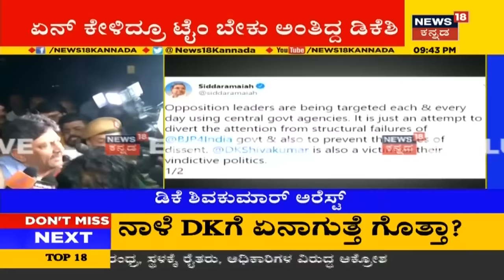Unhappy With DK Shivakumar's Arrest: CM Yediyurappa First Reaction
CMYeddyurappa DKShivakumar News18Kannada | ಕಾಂಗ್ರೆಸ್​ ನಾಯಕ ಡಿ.ಕೆ.ಶಿವಕುಮಾರ್ ಅವರನ್ನು ಜಾರಿ ನಿರ್ದೇಶನಾಲಯದ ಅಧಿಕಾರಿಗಳು ಬಂಧಿಸಿರುವುದು ನಮಗೆ ಸಂತೋಷವಾಗಿಲ್ಲ. ಅವರು ಅದರಿಂದ ಹೊರಗಡೆ ಬರಲಿ ಎಂದು ಪ್ರಾರ್ಥನೆ ಮಾಡಿದವನು ನಾನು ಎಂದು ಮುಖ್ಯಮಂತ್ರಿ ಬಿ.ಎಸ್.ಯಡಿಯೂರಪ್ಪ ಬೇಸರ ವ್ಯಕ್ತಪಡಿಸಿದರು.